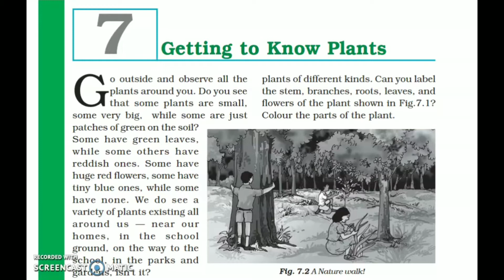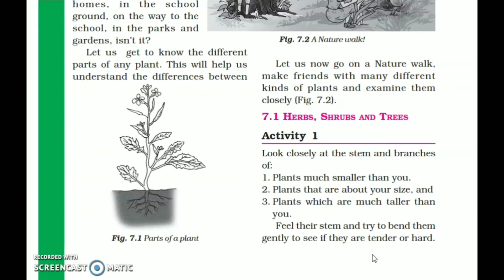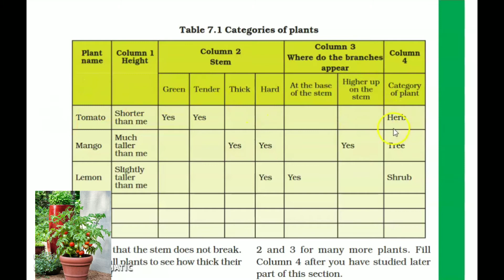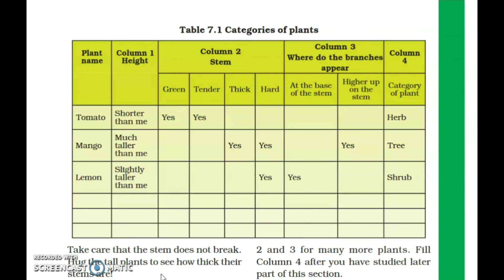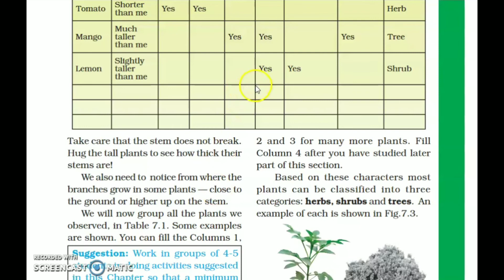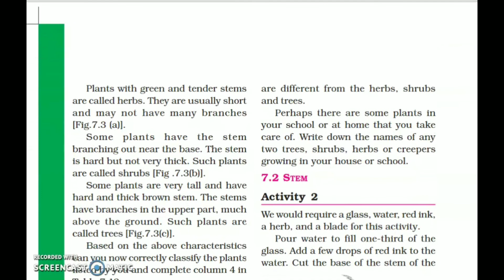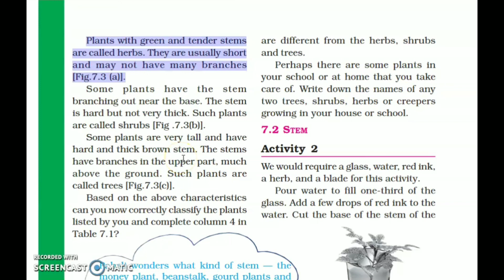PART1 NCERT Class 6 Science Chapter 7 (Explained in Malayalam) GETTING TO KNOW PLANTS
In today's video I will be explaining Class 6 science Chapter 7 in detail in malayalam. This video is explained in malayalam for better understanding of malayalam students and to learn english easily faster.

understanding plants, herbs, shrubs, science class 6, categories of plants, understanding getting to know plants